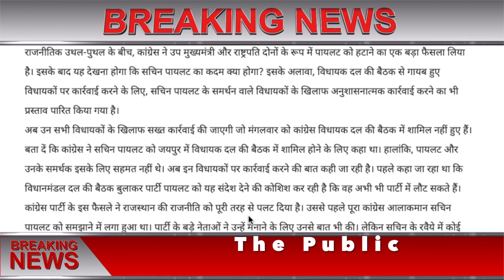सचिन पायलट अभी अभी कांग्रेस के धोखे के बाद BJP मैं शामिल देखिये अमित शाह के साथ LIVE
sarkari yojana
sukanya yojana
awass yojana
penshan yojana
kendra sarkar yojana
pm yojana